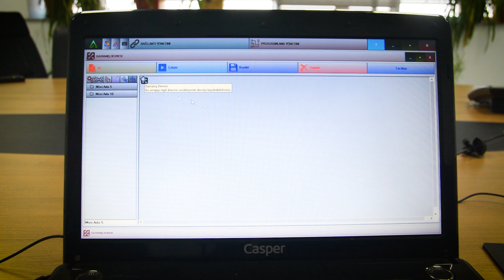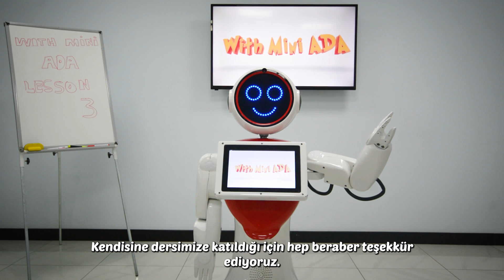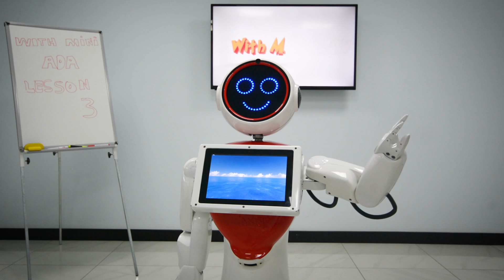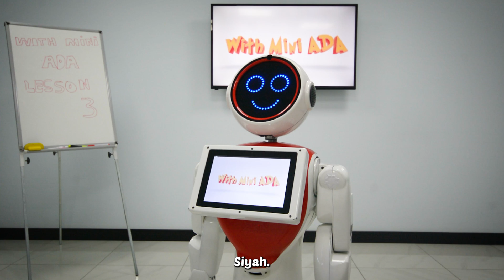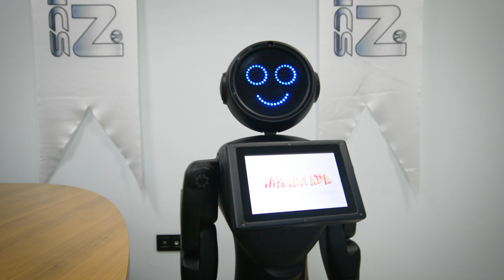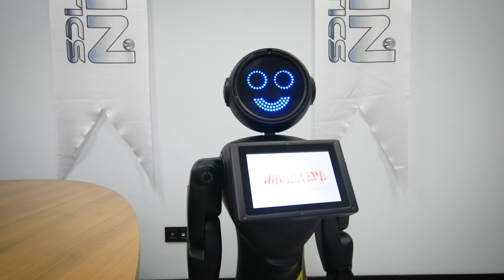Eğitici Robot Mini Ada ile İngilizce Eğitim Zamanı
Herkese merhaba arkadaşlar. Hem ilginç hem de eğlenceli eğitici robot serisinde İngilizce dersi ile karşınızdayız. 😎😎 Anaokulu ve dengi okullar için hazırladığımız Eğitici Robot serimizde, bu hafta İngilizce renkleri örnekleri ile öğreneceğiz. 😊

Not: Bu videodaki dersler örnek olarak çekilmiştir. Mini Adalar istenilen her şekilde programlanabilir. Detaylı bilgi için adresini ziyaret edebilirsiniz.